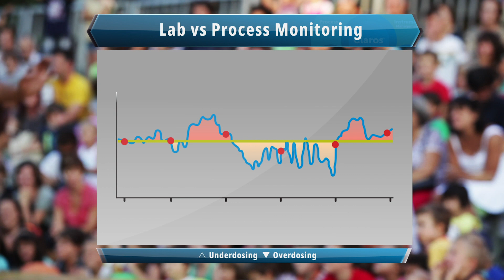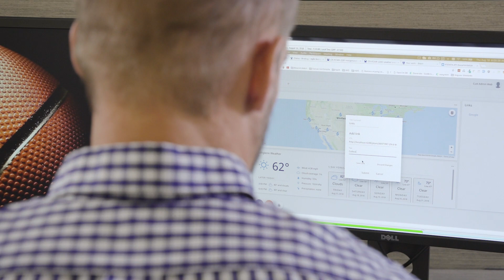Get the Full Picture - See the Power of Claros™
Periodic grab samples may give you enough information for you to meet your permit, but to see your entire process, including spikes in nutrient loads, you need more data.
Online measurement of nutrients gives you that data -- and Claros, the Water Intelligence System from Hach®, gives you the ability to make sense of it.

With Claros, you can see data trends in real-time, perform flexible data analysis, uncover opportunities for plant optimization, and generate your reports -- so you’ll be confident making decisions to enhance your operation’s efficiency, all while staying in compliance.
Get the full view of your plant. See the power of Claros.